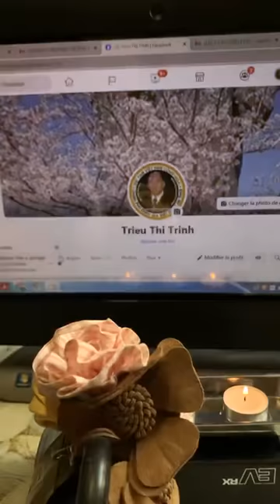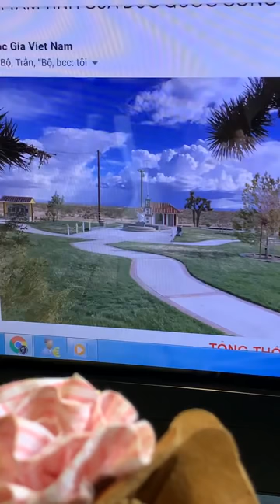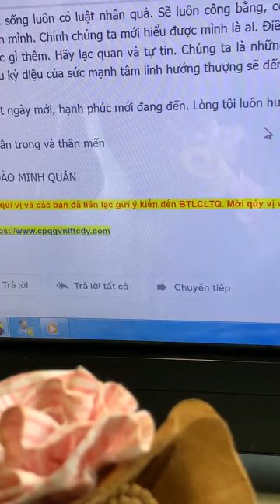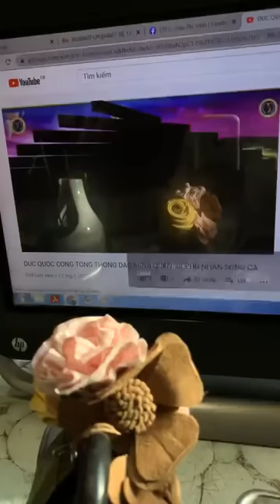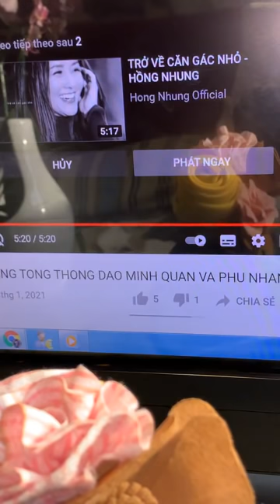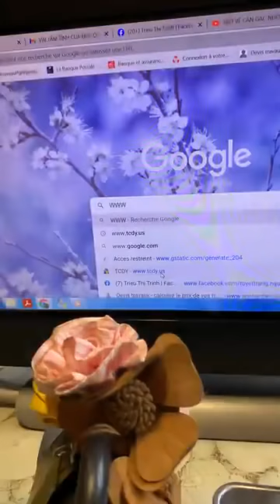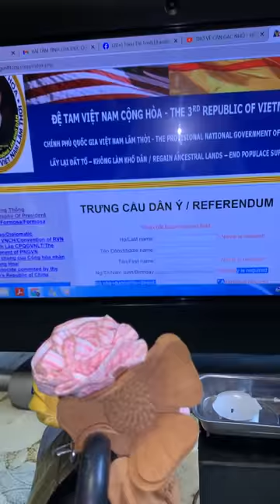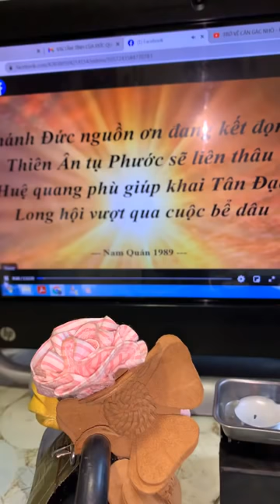🆕 TRIỆU THỊ TRINH 21/03/2021